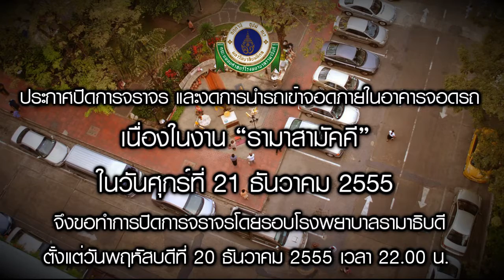ประกาศปิดการจราจร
ประกาศปิดการจราจรและงดการนำรถเข้าจอดภายในอาคารจอดรถ
เนื่องในงาน "รามาสามัคคี" ในวันศุกร์ที่ 21 ธันวาคม 2555
จึงขอทำการปิดการจราจรโดยรอบโรงพยาบาล รามาธิบดี
ตั้งแต่วันพฤหัสบดีที่ 20 ธันวาคม 2555 เวลา 22.00 น.